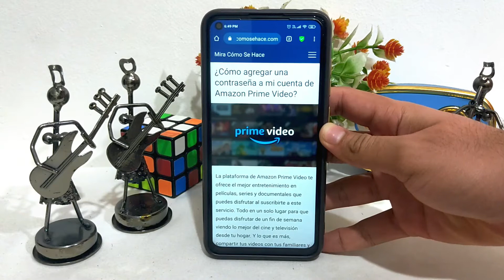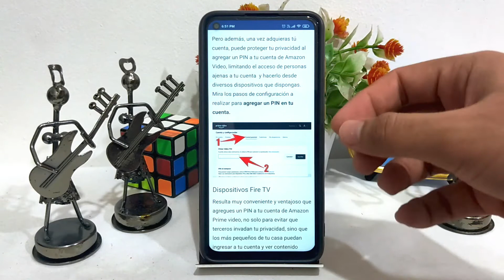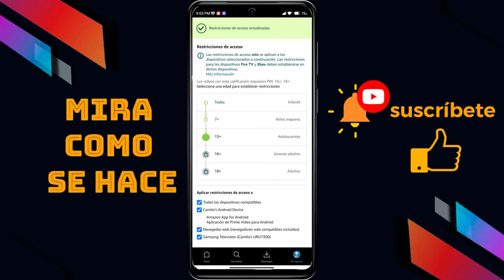¿Cómo Agregar una Contraseña a mi Cuenta de Amazon Prime Video?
En este video te mostramos ¿Cómo Agregar una Contraseña a tu Cuenta de Amazon Prime Video? En este canal encontrarás los mejores tutoriales. ¡No te lo pierdas!